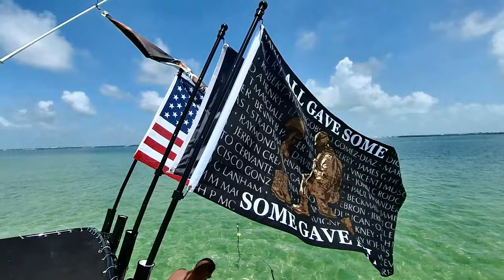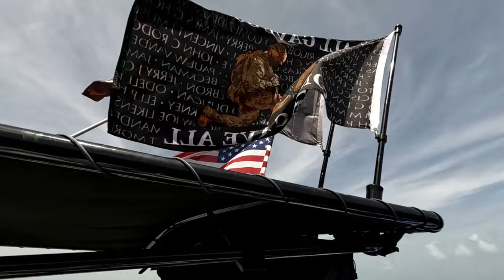DON'T do this at the SANDBAR!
In this video DON'T do this at the SANDBAR! We show you an example of what not to do when approaching a sandbar or getting stuck at on the sandbar. This information of don't do this at the sandbar will save you from a lot of stress, and save you from running aground at the sandbar. When approaching a sandbar #1 Go Slow! #2 Watch for idle speed markers, #3 If you run aground, stop immediately and manually push your boat back out the same way you entered the shallow, but by all means Don't do this at the Sandbar! Watch this video to avoid this situation. Peace from the Keys!

If you have any questions or comments, leave them in the comment section below.

1. $uper Thanks Above
2.

Become a Keys Boating Channel Patron! Your support will help our channel grow and bring you more how to, and entertainment videos. To join now just click on the following

*BOAT U.S. (BOAT TOWING SERVICE) HIGHLY RECOMMENDED*
We use BoatUS every time we go Boating, never leave home without it! Better to be safe than sorry! I've been boating for 49 years, and take it from experience, you'll be happy you have it! and for a low yearly membership payment you'll have that PEACE of mind so you can enjoy your day boating. For more info click on the link BoatUS

*SONGS*
(Intro)